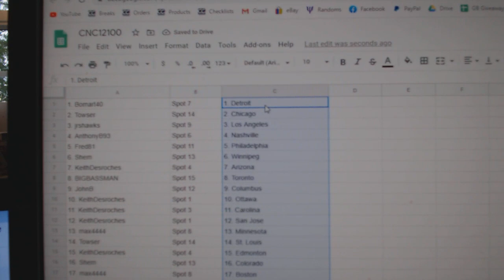Team Randoms - C&C GB #12,100